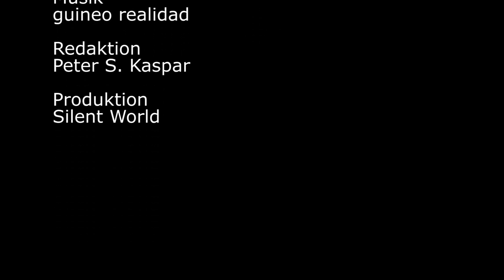Crazy Week 2017 das Fazit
Die Crazy Week 2017 war erstmals eine Doppelveranstaltung mit rund 120 Telnehmern, verteilt aich zwei Wochen. Thomas Heigl von Lagona Divers zieht eine BIlanz.